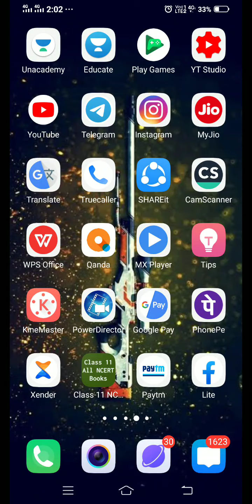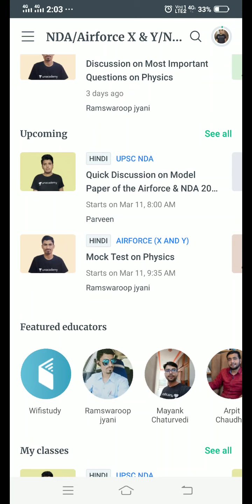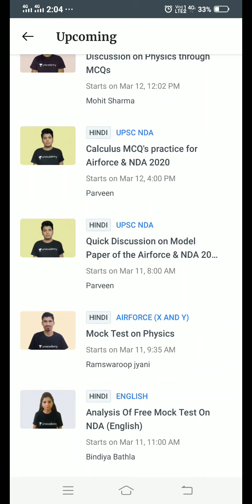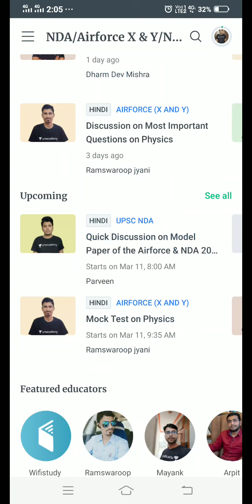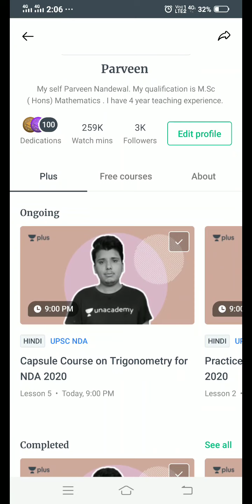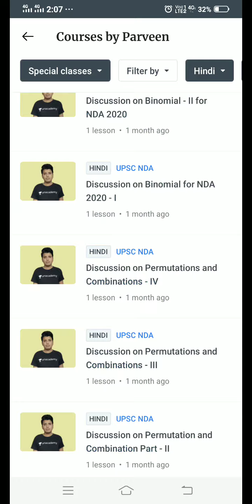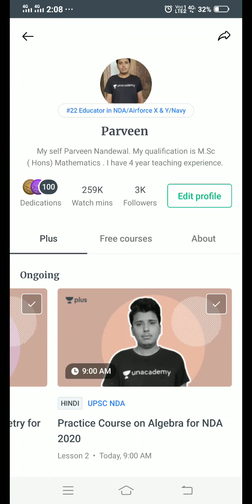How to Join Free live classes for NDA & Airforce x and y group